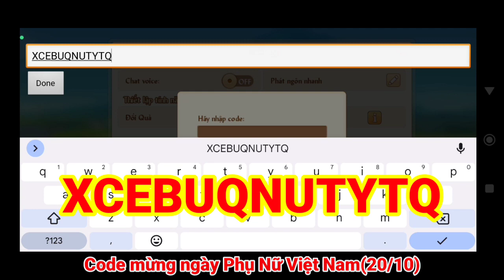[Top Gunpow] Code mới về,free ko giới hạn toàn sever,mừng ngày Phụ Nữ VN(20/10) và rank! #127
• Hezo ae đã đến vs chiếc clip tiếp theo của @TopGunpow nha.Ờ thì nay AD lại tiếp tục đi update code gunpow mới về,free ko giới hạn toàn sever siêu mlem.Code mới gunpow mừng ngày Phụ Nữ Việt Nam(20/10) 2023.Sẵn mình làm luôn trận rank đơn bạch kim cận cuối mùa S80 gunpow Penta Kill gunpow max căng ahihi:))
🔰 Âm nhạc trong video:
▶Close To The Sun:updatting...
▶Fly Away:updatting...
▶Never Be Alone:updatting...
▶Link tải game:
Updatting
▶Acc chính trong game của mình:
 *Bản Việt Nam:
   • Trang cá nhân:
    +ID NV:4440493
    +Tên:ᵛᶰシꜱóı࿐
   • Công hội mình:
    +ID:142469
*Bản Châu Âu:
   • Updatting...